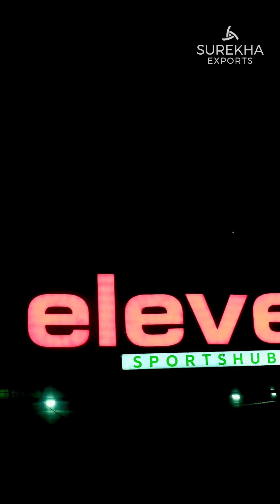Nothing beats the feeling of seeing our hard work pay off.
This is the final result of our turf project in Adimali,  where we created a
world-class football field for the local players.